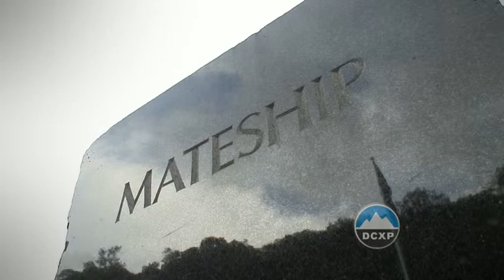Kokoda Track short version with Duncan Chessell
4 minute short version of Kokoda, showing what it's all about, tips from clients on what to watch for when booking, well shot in HD by professional camera crew